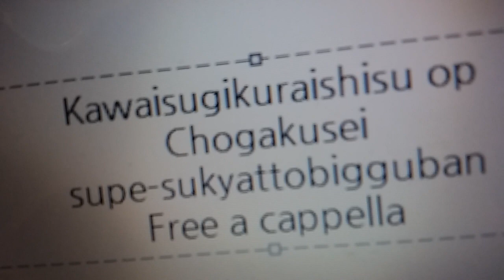カワイスギクライシス OP - スペースキャットビッグバン - 超学生 Free a cappella フリーアカペラ